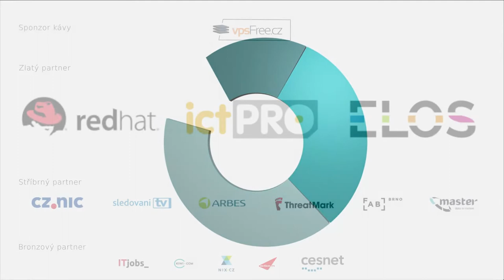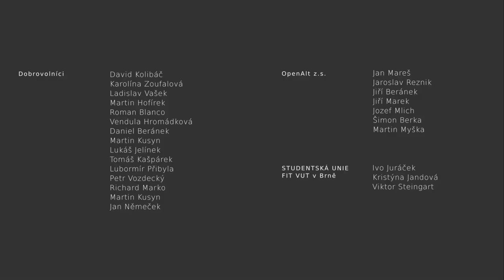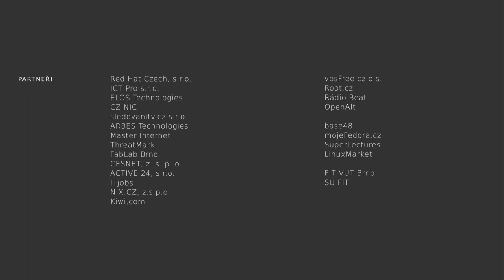OpenAlt 2018: Ferdinand Majerech - High-performance profiling and debugging on Linux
Moorov "zákon" je dávno mŕtvy. Čo robiť keď sa naša úloha nedá paralelizovať? Alebo ak je synchronizácia príliš drahá? A čo *keď* nášmu super-optimalizovaný kódu začnú z nosa vylietavať démoni? Predstavíme krátky prehľad nových (a zopár starších) FOSS nástrojov na profilovanie a debugovanie. Tiež sa dotkneme zopár základných zásad písania rýchleho kódu. Pre tých čo ešte stále neopustili kompilované jazyky ako C, C++, D alebo Rust.